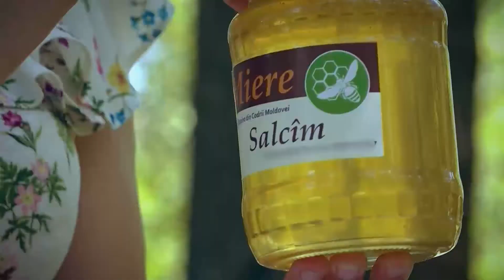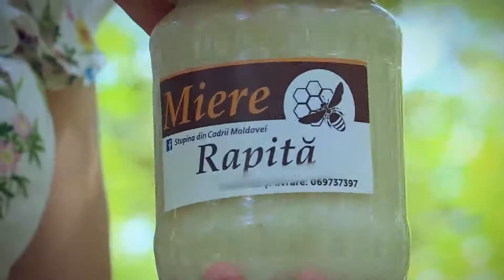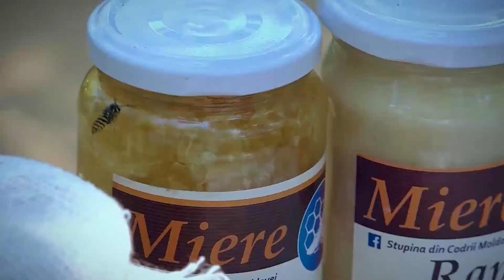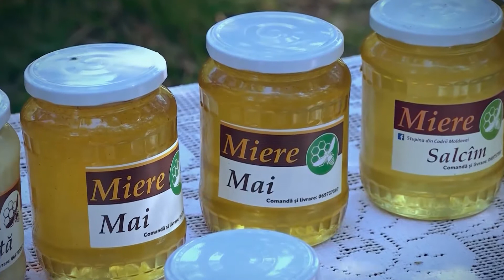Gospodari Acasă | Victoria Sobol